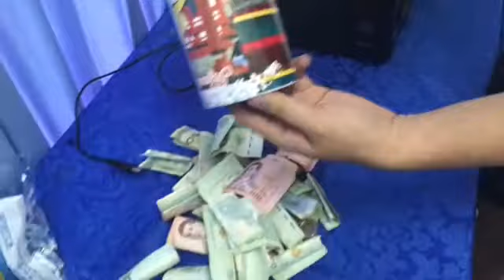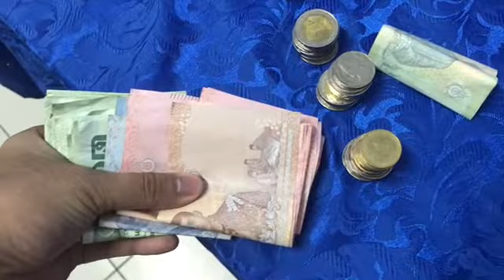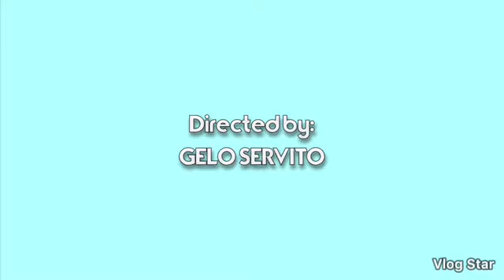Pano Ako Naka Ipon ng Malaking Amount Within 2 Months?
For my Home Address please check my latest vlogs for updates. Thanks